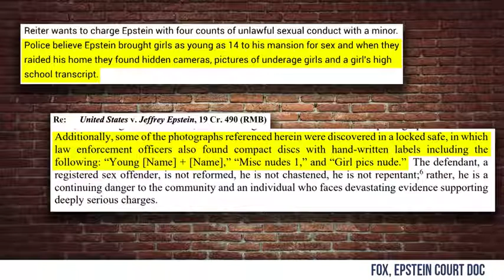EPSTEIN DEAD 5 Hard Facts You NEED to Know! | Crowder is Louder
Steven Crowder goes through the absolutely insane -- and REAL -- facts surrounding Jeffrey Epstein's case and "suicide."